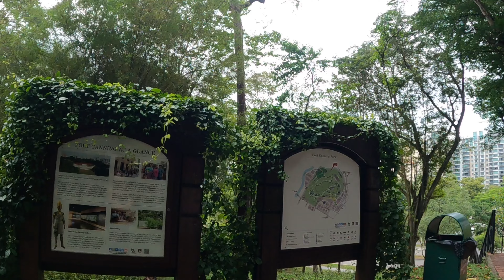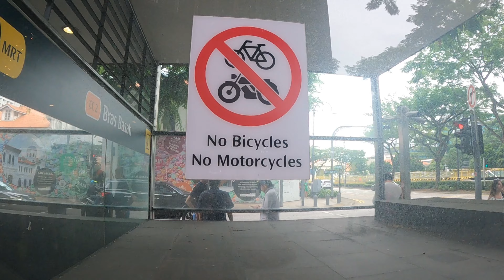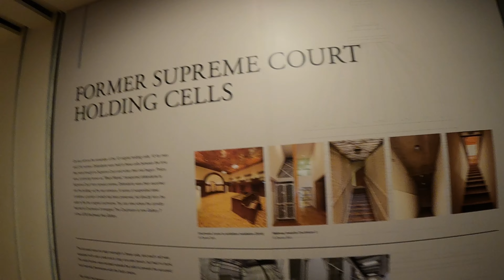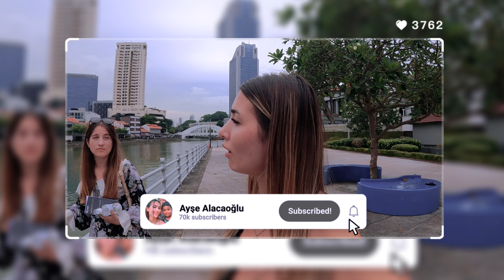Yasaklar Ülkesi | Bütün Singapur'u 1 Günde Gezdik!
Selamlaar! Biz Singapur'dayız önceki videodan da bildiğiniz üzere... Burayı gezmek çok kolaydı, neredeyse 1 günde heryeri gezdik bitirdik 😅

►Detayları kaçırmamak için beni instagramdan takip edin!